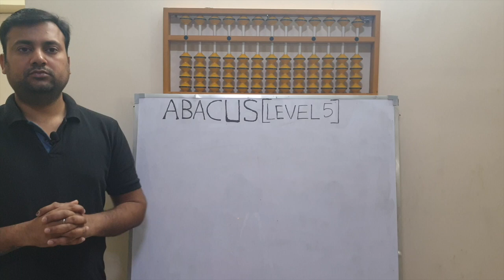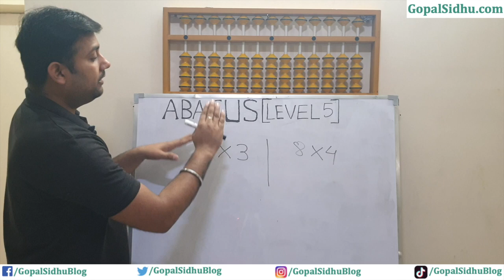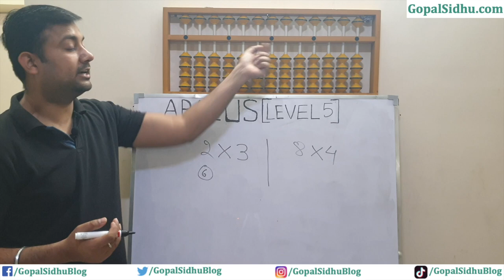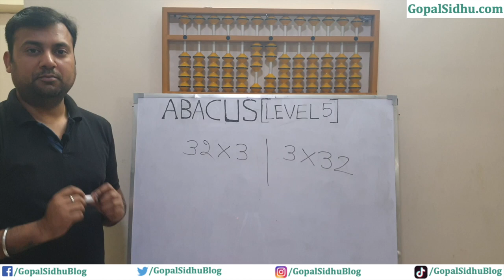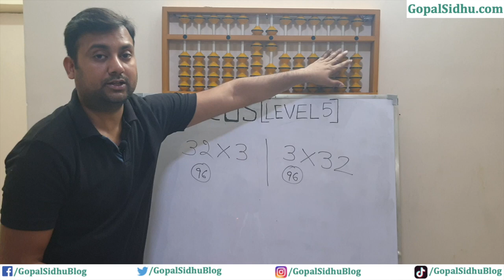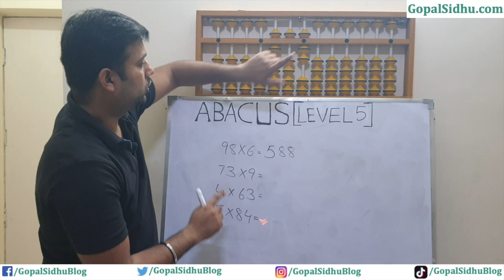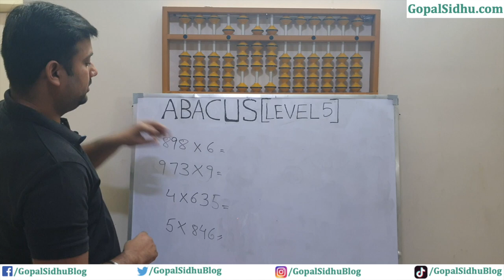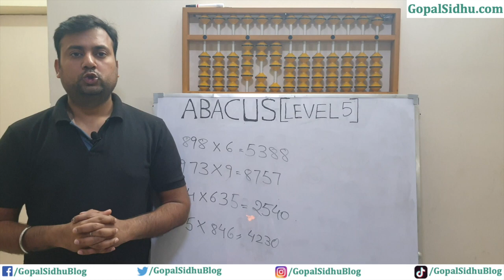Abacus Level 5 (Part 2) | Hindi | Abacus Multiplication 2 digits by 1 digit [98 x 6]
This video shows abacus multiplication basics. Tables from 2 to 9 are the requirement to learn abacus multiplication. With the help of some examples, multiplication is explained.

Sums taken in this video are shown below:

2 x 3
8 x 4
3 x 32
32 x 3
98 x 6
73 x 9
4 x 63
5 x 84
898 x 6
973 x 9
4 x 635
5 x 846

Mic I use

Abacus all level books

Abacus kit

Student abacus

Master abacus